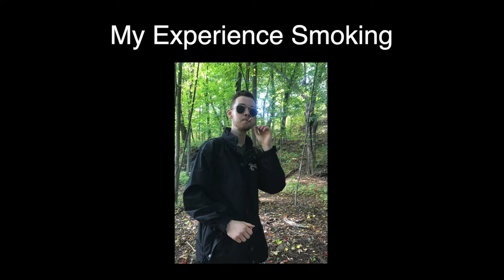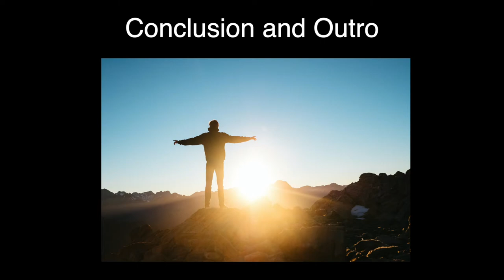3 Simple Steps to Stop Smoking FOREVER!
Quitting smoking was one of the best things I ever did to improve my life. In this video I share my experience with smoking, review the book that made me a non-smoker (Allen Carr's Easy Way To Stop Smoking), and give 3 simple steps to help YOU to stop smoking yourself.

Link to the book (CANADA Version)
Link to the book (USA Version)
NOTE: If you're unable to buy this book, don't let that stop you! Find a pdf copy online or borrow a copy from your local library! I do find having my own copy to be very beneficial, however, as I can simply refer to it if I am struggling with cravings!

0:00 - Intro
0:28 - My Experience Smoking
1:21 - Book Review - Allen Carr’s Easy Way to Stop Smoking
4:27 - 3 Simple Steps to Stop Smoking Yourself
5:23 - Conclusion and Outro

Transition Music: Never You Mind - Dan Lebowitz